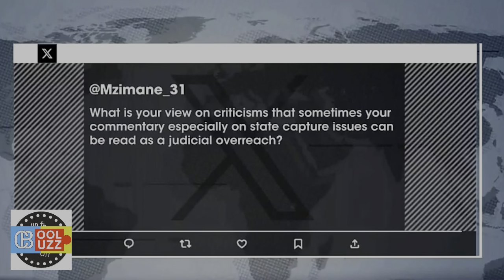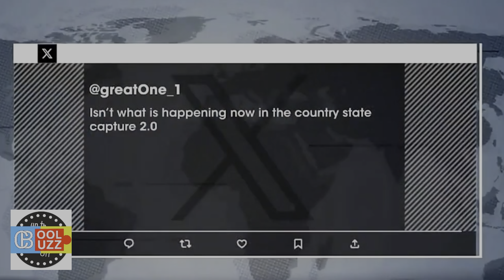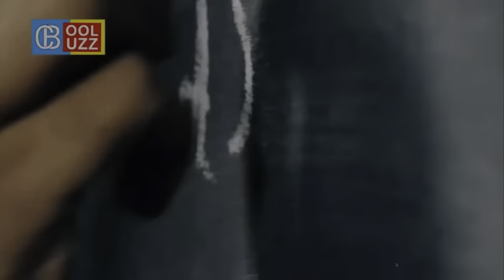The Most Powerful Interview Of JJ Tabane With Chief Justice Zondo